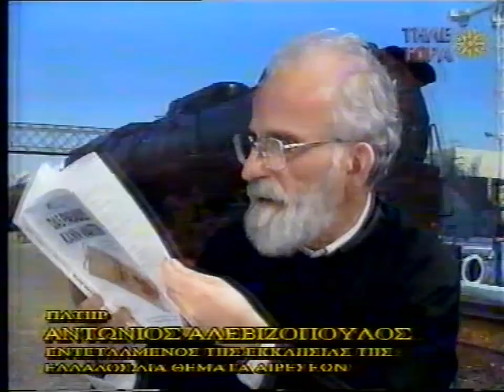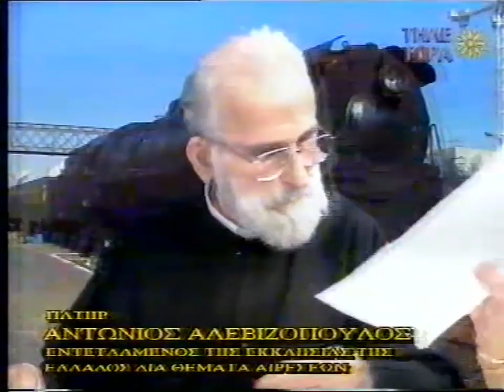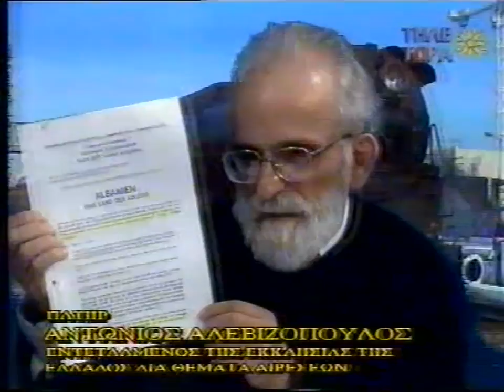4'ΠΑΤΗΡ ΑΝΤΩΝΙΟΣ ΑΛΕΒΙΖΟΠΟΥΛΟΣ 'ΚΕΦΕ'' 'ΤΗΛΕΤΩΡΑ 1995 '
4'ΑΦΥΛΑΚΤΗ ΔΙΑΒΑΣΗ ΓΡΗΓΟΡΗΣ ΜΙΧΑΛΟΠΟΥΛΟΣ ΤΗΛΕΤΩΡΑ 1995 ''ΤΟ ΚΕΦΕ''  ΔΗΛΑΔΗ  Η ΑΊΡΕΣΗ ΤΗΣ ΣΑΗΕΝΤΟΛΟΓΙΑΣ ΣΉΜΕΡΑ, ΚΑΛΕΣΜΕΝΟΣ Ο ΜΑΚΑΡΙΣΤΟΣ ΠΡΟΤΩΠΡΕΣΒΥΤΕΡΟΣ & ΕΝΤΕΤΑΛΜΈΝΟΣ ΤΌΤΕ ΑΠΟ ΤΗΝ ΙΕΡΑΡΧΊΑ ΤΗΣ ΕΚΚΛΗΣΙΑΣ ΤΗΣ ΕΛΛΑΔΟΣ ΣΤΑ ΘΕΜΑΤΑ ΑΙΡΕΣΕΩΝ , ΠΑΤΗΡ ΑΝΤΩΝΙΟΣ ΑΛΕΒΙΖΟΠΟΥΛΟΣ, ΚΑΛΕΣΜΕΝΗ ΕΠΙΣΗΣ Η ΑΝΝΑ ΤΟΥΛΟΥΠΗ ΠΡΩΗΝ ΜΕΛΟΣ ΤΟΥ ΚΕΦΕ.   ΕΚΠΟΜΠΗ 1'η